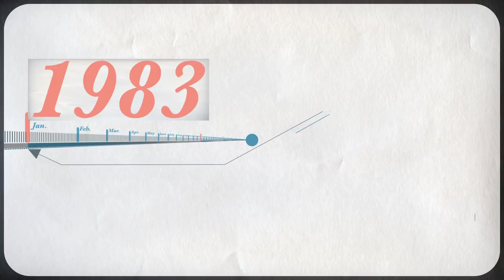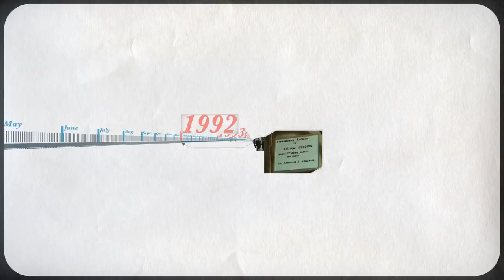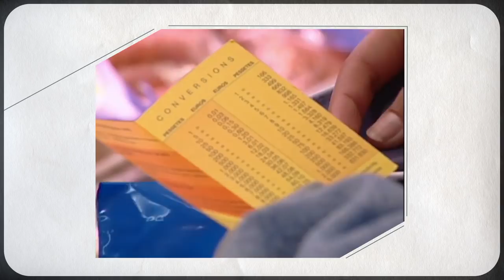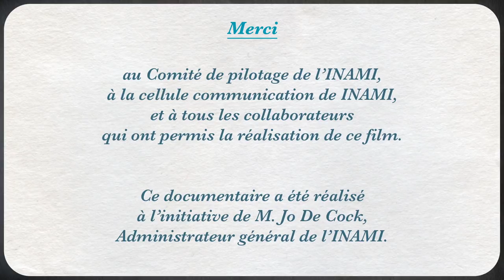NHDI-50 years Short version FR